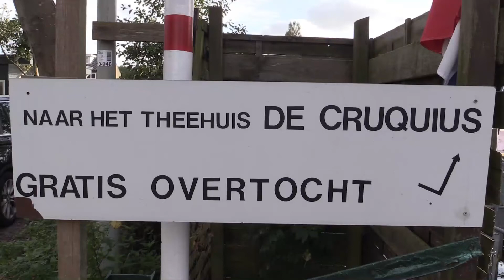Stroomboot sluit 20ste vaarseizoen feestelijk af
"Cruquiuspontje" tussen het Theehuis Cruquius en de Zuid Schalkwijkerweg van 1 oktober tot 1 april uit de (Ring) vaart.